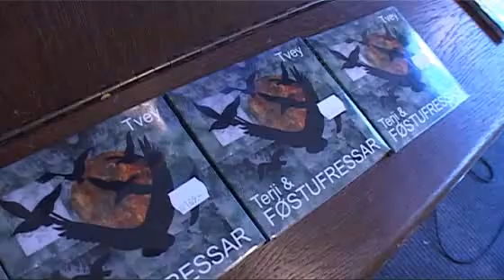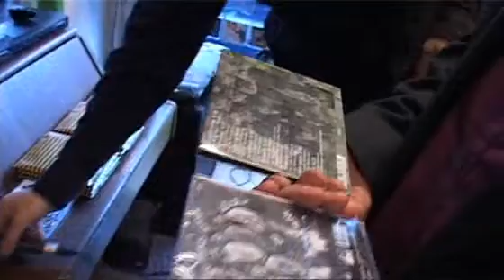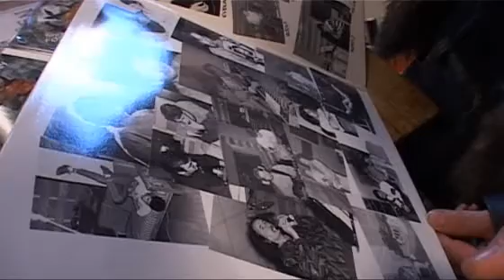Terji og Føstufressar nýggja fløgu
05. november 2010

Upptøka: Jens Kristian Vang